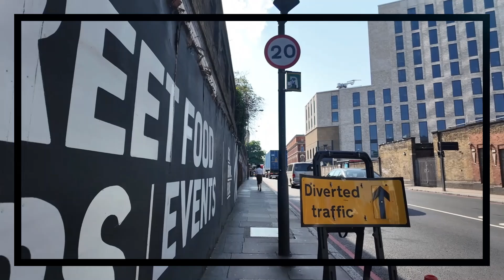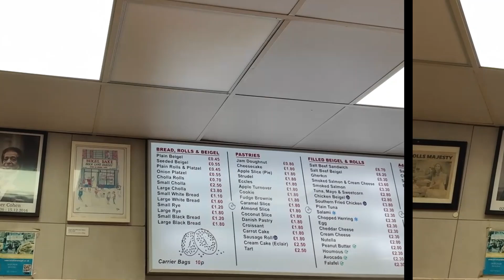BAKE ME MORE BABY!!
BEIGEL BAKE BRICK LANE IS SUPERB, VERY FRESH, EXCELLENT VALUE FOR MONEY AND THE STAFF ARE TOP NOTCH. ITS ON BRICKLANE IN LONDON. VERY GOOD INDEED.